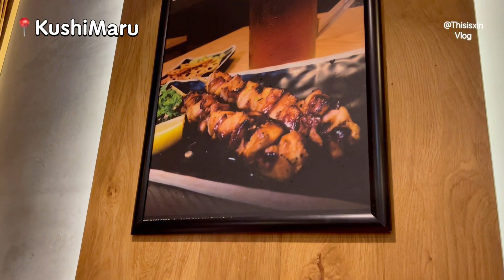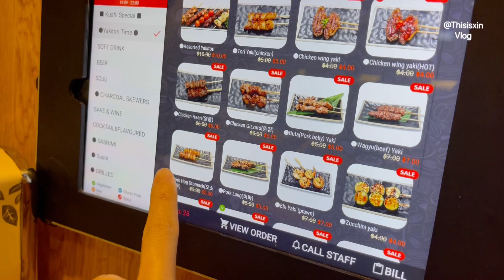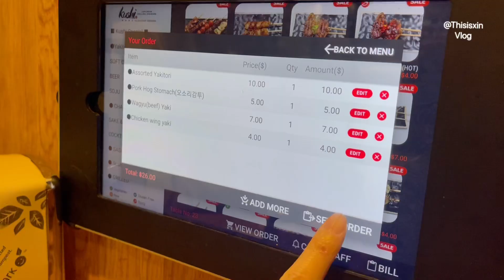Brisbane Vlog.30｜二刷日式烤串儿店/ 又是一家随便进就好喝的咖啡店/南岸公园随便什么时候都很美好的街景/布村终于恢复的灯笼展/重庆人怎么吃海底捞